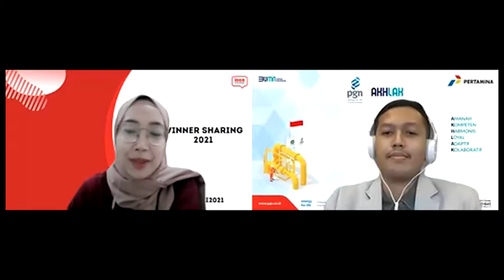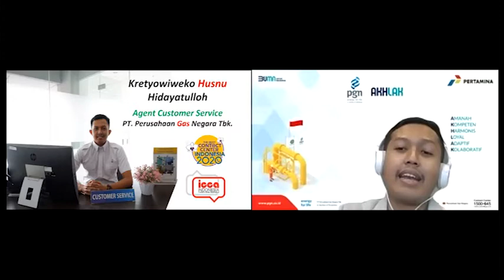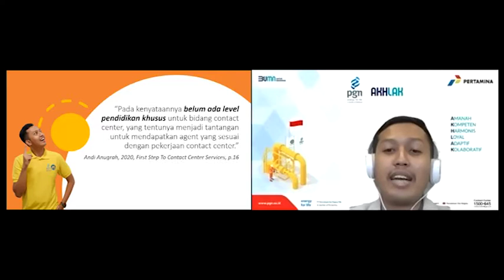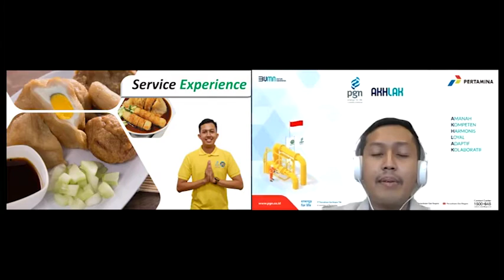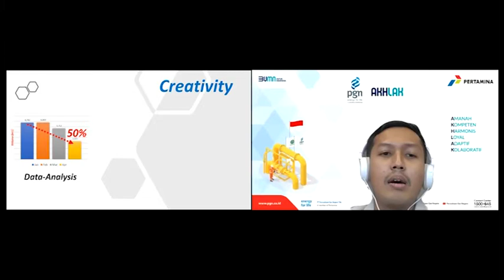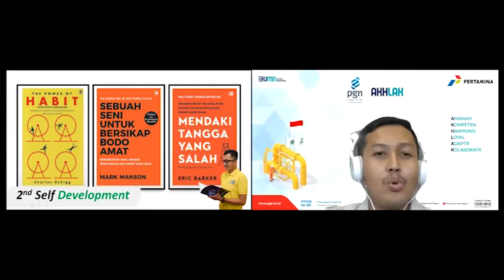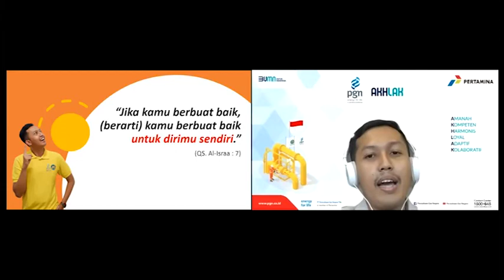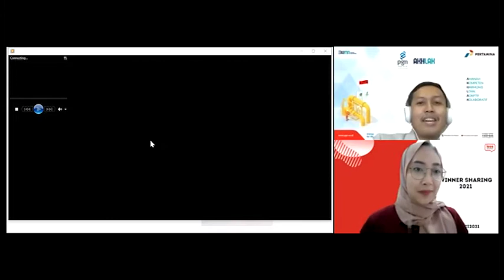WINNER SHARING - 5 MARET 2021